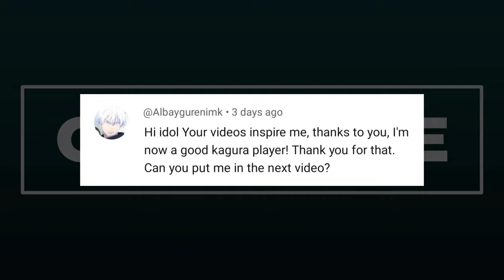No Waste Flicker Combo You Should Learn (ONE SECOND DELETE)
No Waste Flicker Combo You Should Learn (ONE SHOT)